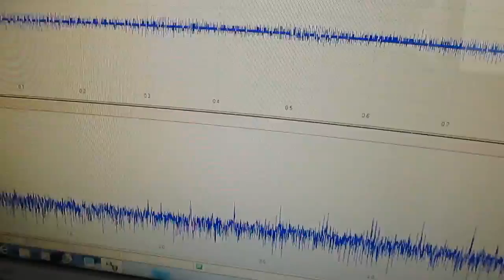超音波システムの開発技術 Development of original technology ultrasound system